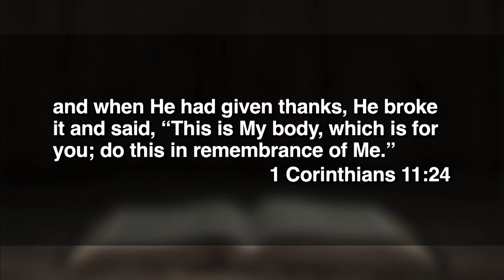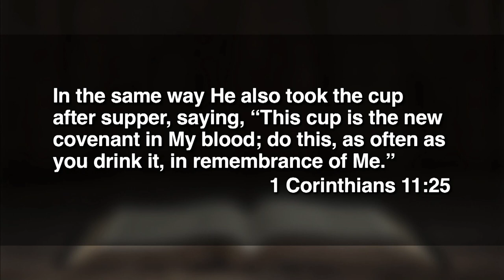August 28, 2022 (9:00) - Remember